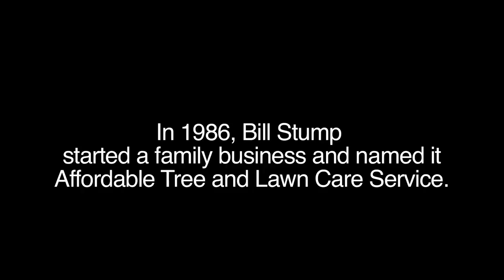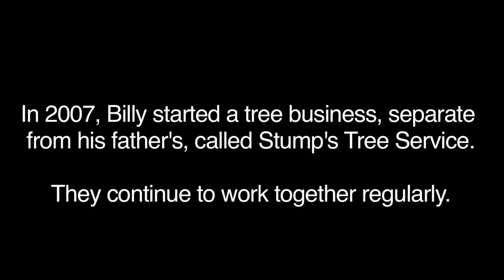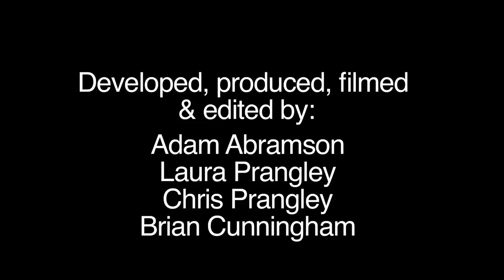The Stumps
Meet The Stumps from Yorktown, Virginia. Their money grows on trees.